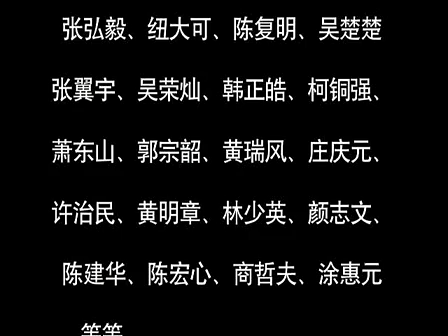B078回應網友的批評